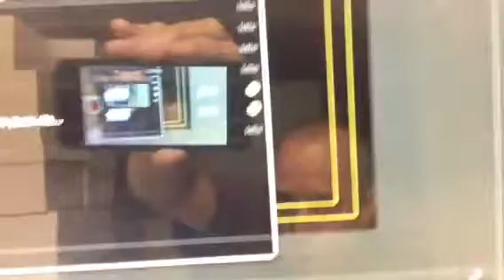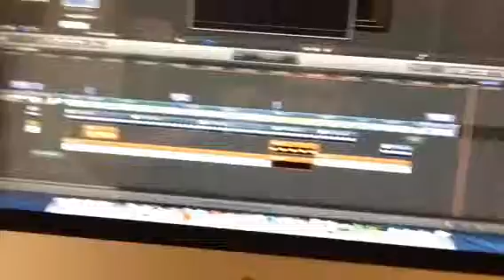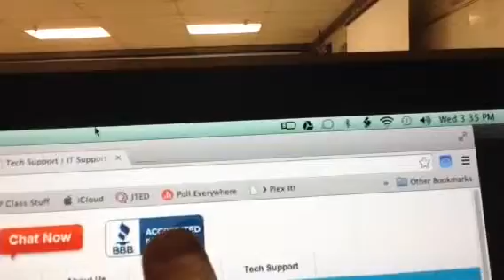Ramblings of a Teacher - September 3, 2014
Never use Omni Tech Support